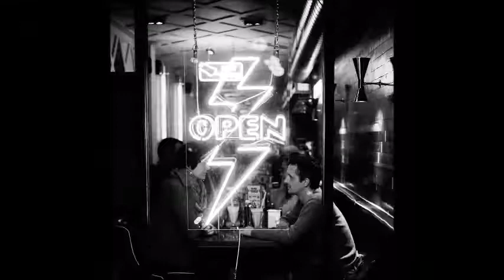Life in Black and White Group - Selection February 2021 -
Title: Whete it goes
Author:  Jahzzar